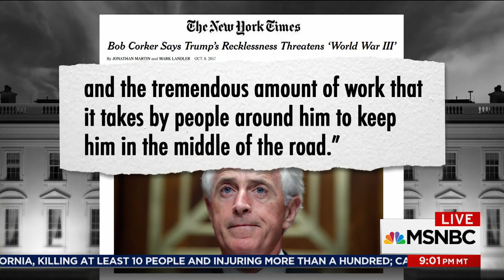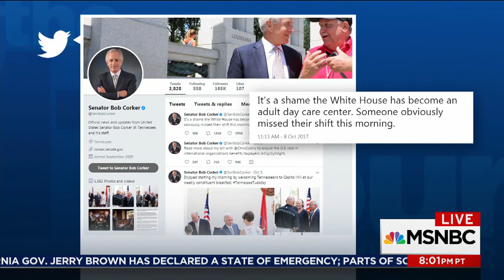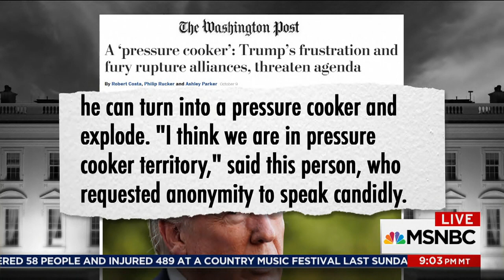Report: Donald Trump Loyalist Says Trump Presidency 'Could Be Doomed' | The 11th Hour | MSNBC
Pres. Trump's public feud with outgoing Sen. Bob Corker (R-TN) heats up as new reports state the President is increasingly isolated and tensions are about to boil over among Trump and his staff.